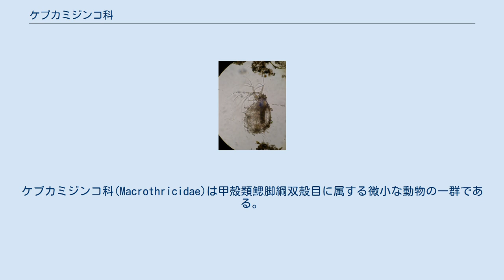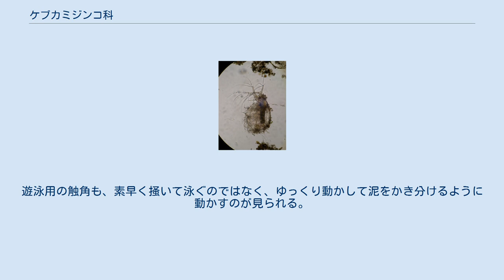ケブカミジンコ科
ケブカミジンコ科(Macrothricidae)は甲殻類鰓脚綱双殻目に属する微小な動物の一群である。
いわゆるミジンコの類ではあるが、プランクトンとして生活しておらず、水草の間や、中には泥の中を潜るようにして生活するものもある。
小型種が多いこともあり、目にすることの少ない動物である。
名前は背甲の周辺に毛が多数並んでいるものが多いことによる。
 いわゆるミジンコであり、外形は標準的なものである。
頭部の前側はやや突出して短い吻となっている。
その先端によく発達した第一触角があるが、ゾウミジンコ科とは異なりその基部がはっきりとくびれており、可動性。
複眼は大きく発達、単眼は第一触角の基部近くに位置する。
 背甲は卵円形等、やや左右から偏平。
腹面側の縁に沿って多数の毛が一面に並んでいる。
殻の中の体の末端部は幅が広くなっているのが多い。
また、胴の内部で腸がくねっていたり一回り輪を作っていたりするものがある。
 浅い淡水域に生息する。
水草の間などに生息するため、普通のプランクトン採集法では取れないことが多い。
フトオケブカミジンコは泥の中に潜っており、その内部を移動して生活する。
遊泳用の触角も、素早く掻いて泳ぐのではなく、ゆっくり動かして泥をかき分けるように動かすのが見られる。
 以下の5属がある。
 ケブカミジンコ科 Macrothricidae